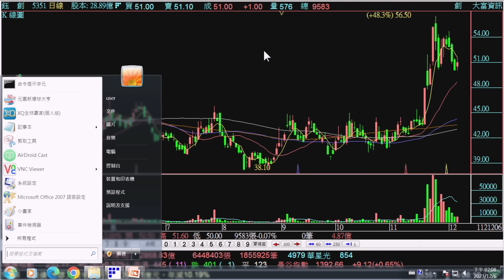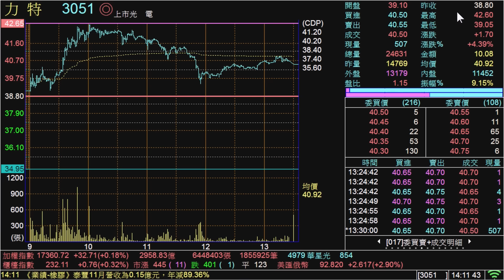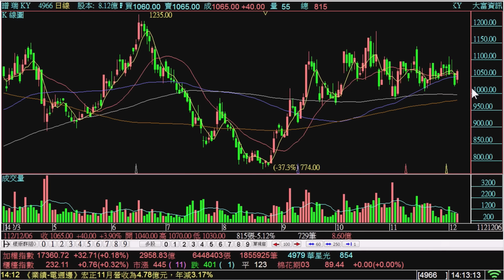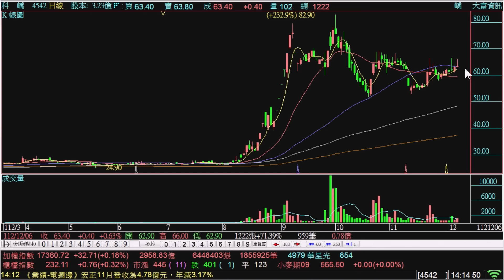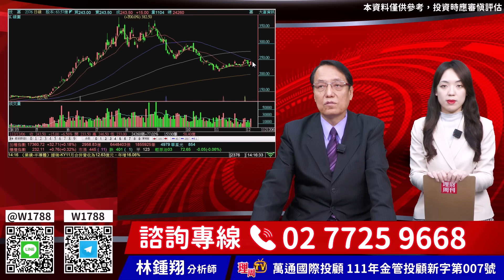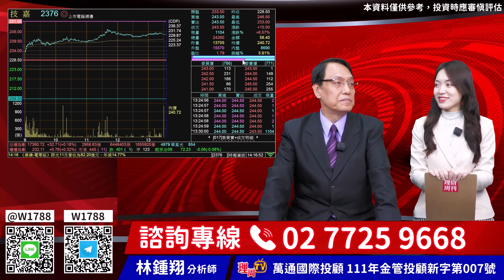理周TV-20231206盤後-林鍾翔 飆股急先鋒／小資族也能漲停！安國 揚智 驊訊 當沖股創意1590~1720 愛普 威盛 鈺創 力智 穩懋 晶心科 廣達 技嘉